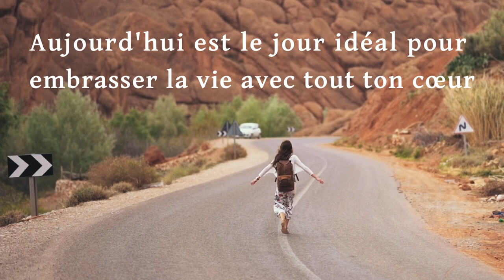Éveille ta Vie : Le Sage Conseil pour Ne Pas Gâcher le Présent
Découvre les précieux conseils pour ne plus gâcher ta vie. Cette vidéo t'offre une perspective rafraîchissante sur la façon de vivre pleinement chaque jour. Écoute les paroles inspirantes qui te guideront vers un avenir plus épanoui. Rejoins nous pour cette courte réflexion qui peut changer ta vie.